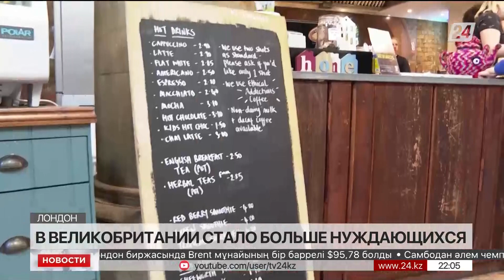Выпуск новостей 22:00 от 12.11.2022